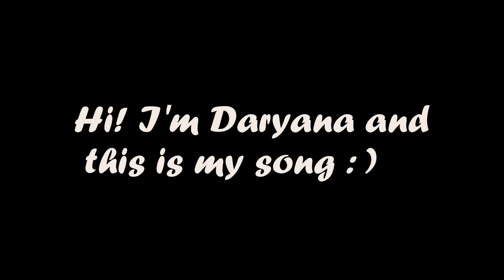Hi from Ukraine! 🇺🇦 I wrote a song: Love you (Original Song by Daryana Alice)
My inst. @daryana.alice

Lyrics:
I love you.
And these rays on your face.
Let's travel together.
We will find our own space.

Look into the eyes,
at the sky that is reflected in them.
We grow up and rise,
Sometimes we are different,
at times the same.

Let's hold our hands.
Let's be the one.
And go into this life...

(sub.count. 10)